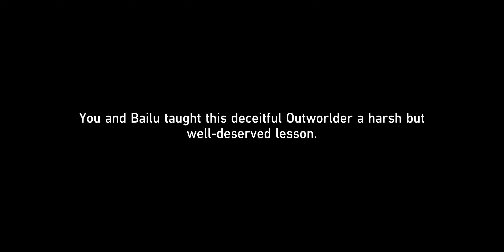Bailu's Story Quest and that guy deserved worse than death!